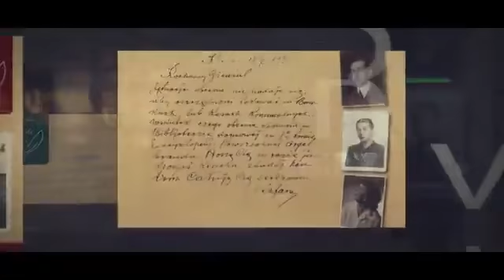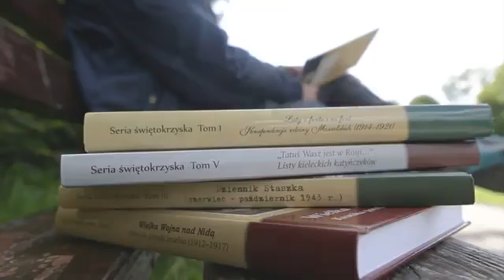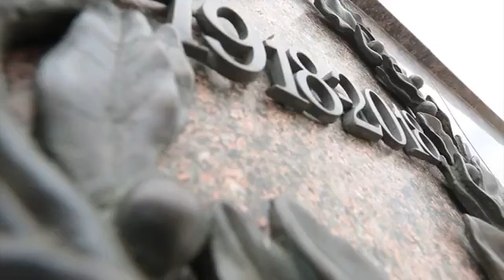Przystanek Historia TV o Dzienniku "Staszka"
"Przystanek Historia TV", odc. 61, emisja 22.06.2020 r.